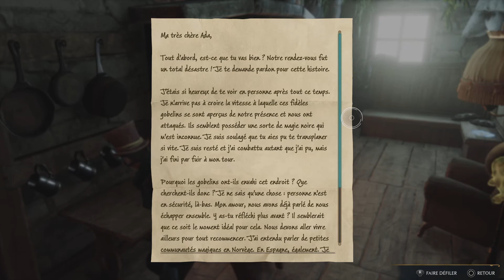#54 Hogwarts Legacy : L'Héritage de Poudlard 100%